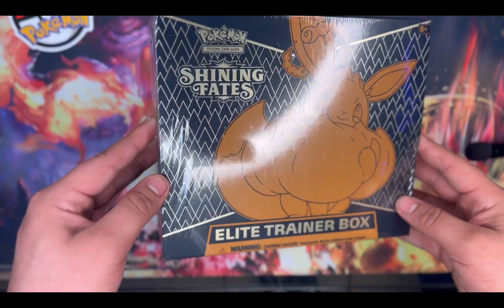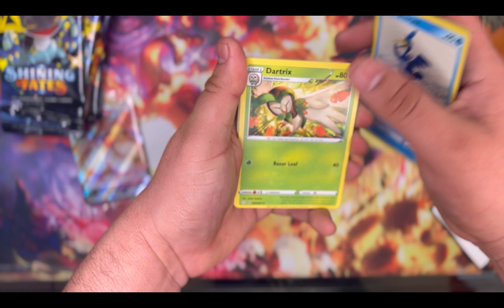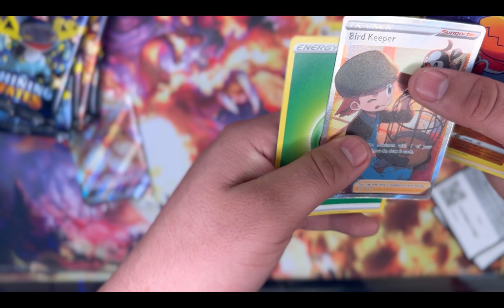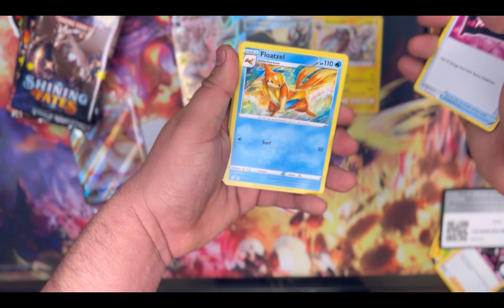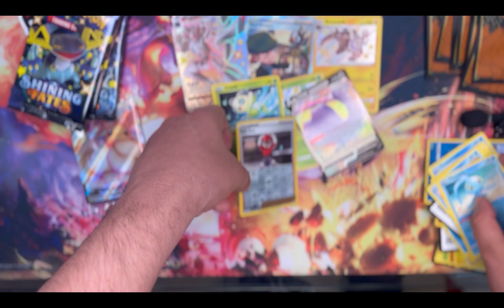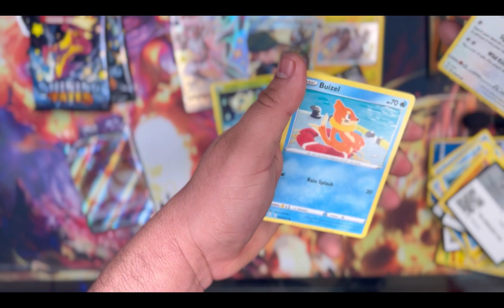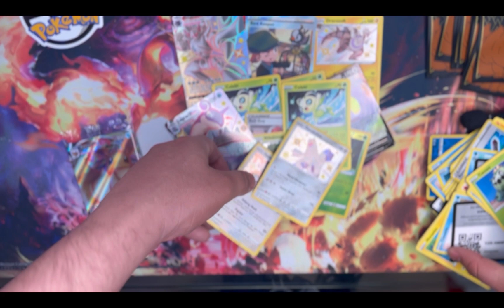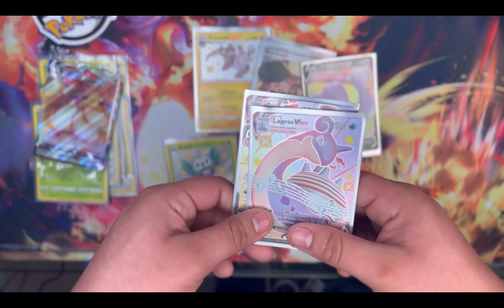SHINING FATES- ELITE TRAINER BOX